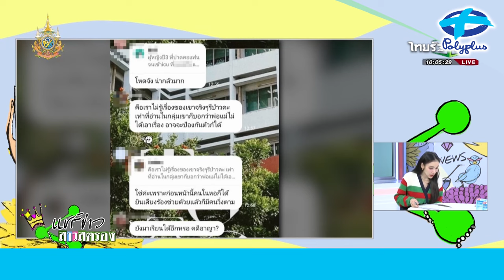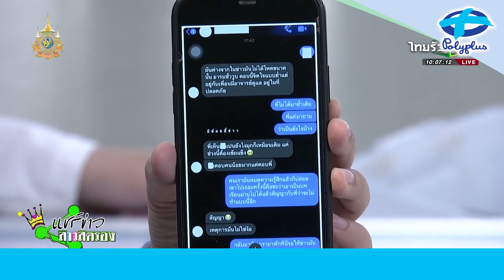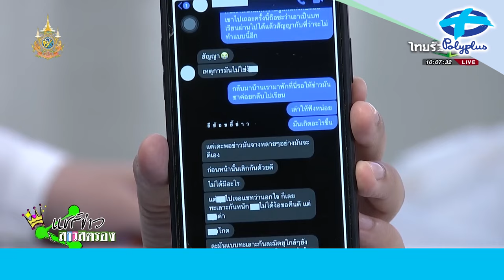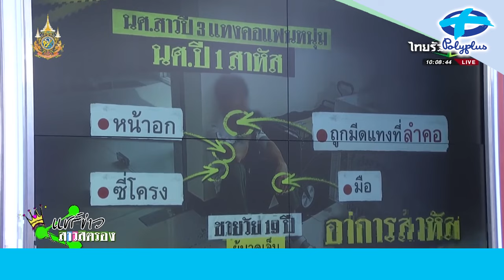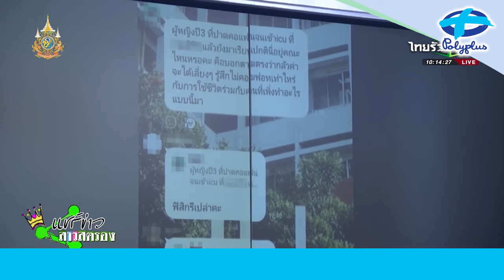นักศึกษาสาวปี 3 มธ. แทงแฟนหนุ่มสาหัส แอฟ-แพทเตือน รักอย่างมีสติ | 26 เม.ย. 2567 | แชร์ข่าวสาวสตรอง